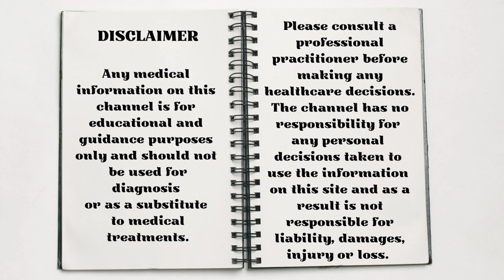Zinc - From the Bottom to the Top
Zinc is an essential element for humans, animals and plant-life. Why? What does it contain and what does it do? Let’s take a look.